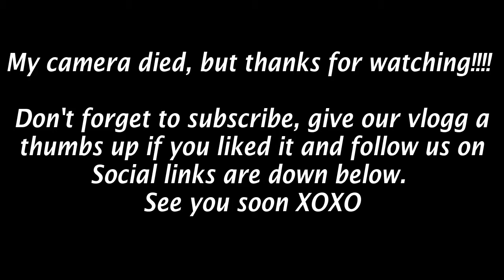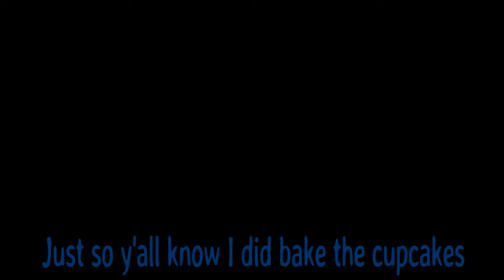BackinNewYork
We're finally back in New York from Texas and it has  been an adjustment to say the least. Here is a little look into what we've done in the past week. Tune in again for more vloggs, DIY's and other adventures. Thanks again XOXOX

P.S. Please be kind to me, my family and one another; the world is already filled with enough negativity, lets keep this place positive and friendly.

Social Media